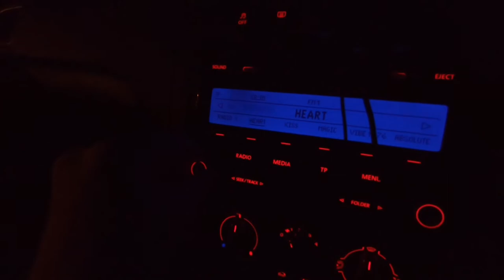DIVER MAKES A COFFEE & JUMPS IN FREEZING QUARRY, 1st dive after coming out of UK lockdown 2.0!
UK Lockdown 2.0 over, well that's what we thought and the diving was fun why it lasted haha. What a first fantastic dive, it was so good to be back in the cold water once again and what a treat to have a first dive at Vobster Quay.

Non-copyright music supplied by GOPRO App, song (Spark) Artist (Kasket Club)